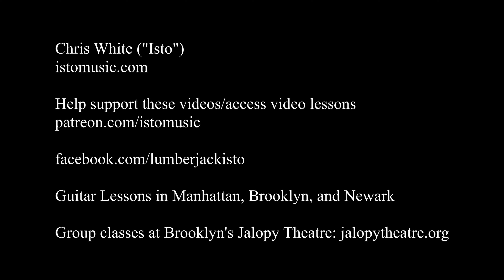Isto - A Palace in the Palisades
This song comes from my 2016 album, A Fool at Large, available

I'll build you a palace in The Palisades
Big enough for two
Just a girl and a guy in a modest old Versailles
Nothing less will do

If it becomes too much to keep up
We'll hire a team of elephants to sweep up
And if our little family should grow
We'll build a second palace in Buffalo

Where we'll live our lives
The average-est Joe that you'll ever know
And the enchanting-est of wives

Miles away from the cares of every day
We'll frolic and laugh in a permanent soiree
We'll have a goat in a boat just floating in the moat
Around our palace in The Palisades

Words and Music by Christopher White (Isto)